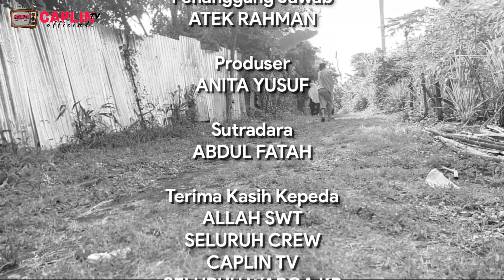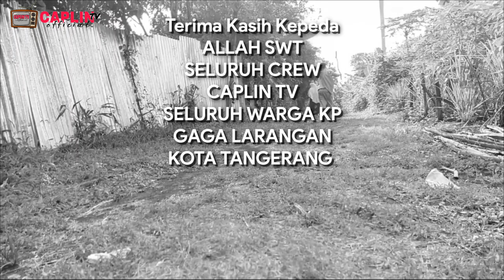STRES BERAT GARA-GARA GAGAL JADI CALEG | Komedi Lucu | CAPLIN Tv Official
CAPLIN tv official  tempatnya orang mencari hiburan agar selalu bahagia,komedi yang kami beri semoga bermanfaat dan menghibur para pemirsa CAPLIN tv official.terus dukung kami dengan cara LIKE,SUBSCRIBE,KOMEN dan SHARE agar kami selalu memberikan tayangan terbaik kami dan lebih semangat lagi .